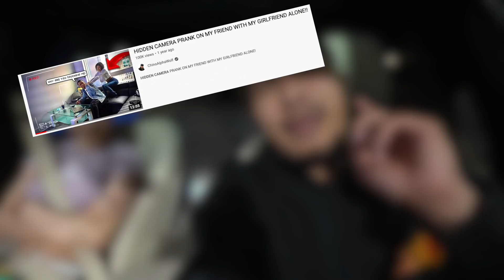HIDDEN CAMERA PRANK ON MY ROOMMATE WITH MY GF ALONE